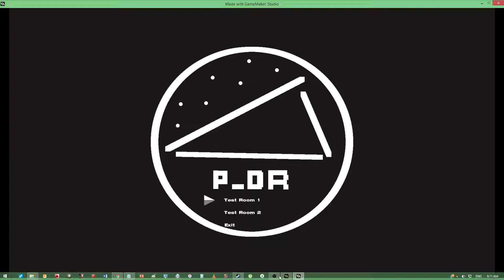Project_DesertRose Leaping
That's one small step for a couple of pixels, one giant leap for pixel-kind!